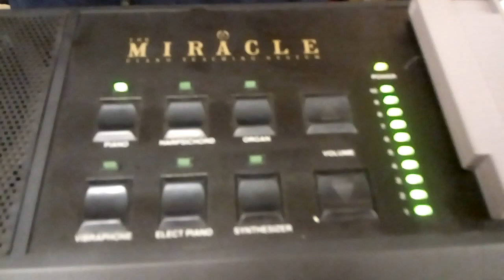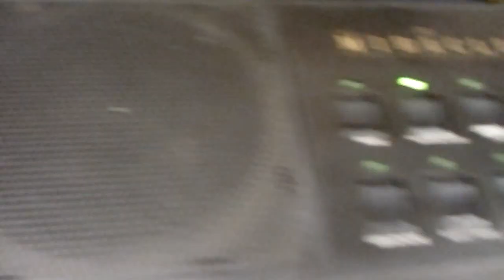Miracle Pianne do NINTENDINHO !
CONHEÇA A CASA DO VIDEO GAME , UM LUGAR ONDE VC ENCONTRA VARIOS ITENS RAROS . . .